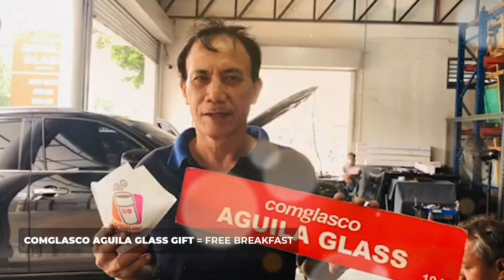🎄 𝗔𝗟𝗠𝗨𝗦𝗔𝗟 𝗡𝗚 𝗣𝗔𝗦𝗔𝗦𝗔𝗟𝗔𝗠𝗔𝗧 - 𝟭𝟮 𝗗𝗔𝗬𝗦 𝗢𝗙 𝗖𝗛𝗥𝗜𝗦𝗧𝗠𝗔𝗦 (Day 11)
Libreng almusal para sa aming mga customer.  Malugod namin kayong pinasasalamatan sa pag titiwala sa aming produkto at serbisyo.

Sa patuloy niyong pagtangkilik sa Comglasco Aguila Glass, sagot namin ang almusal niyo, ‘sing tamis nito ang ligayang pinagsamahan natin na patuloy naming paiigtingin bilang inyong kaibigan sa biyahe.

❤️ Free breakfast for our customers